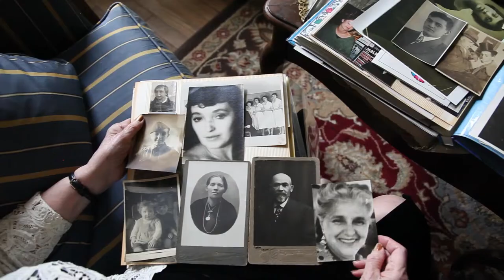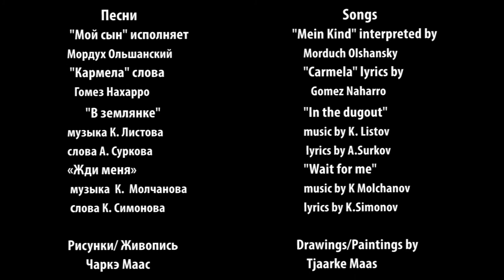"My mother's stories" from the documentary by Yury Olshansky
"My mother's stories " is a documentary (in process) by Yury Olshansky. It follows the fascinating life stories of Yelena Olshansky from her childhood during the WWII up to now days.
"Истории моей мамы" документальный фильм Юрия Ольшанского o жизни его матери, Елены, начиная со времен Второй Мировой Войны, когда проходило ее детство, до наших дней.(фильм в прoцессе работы)